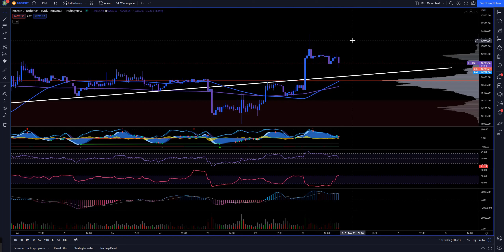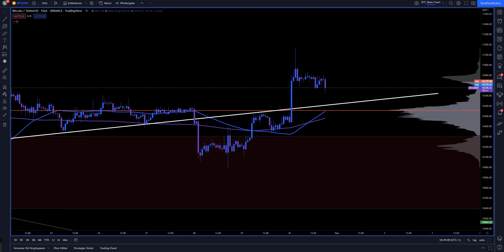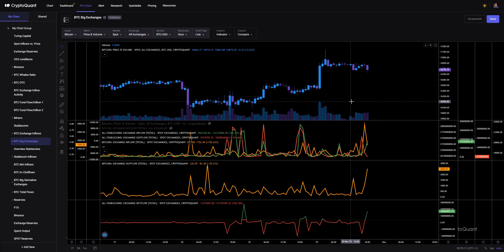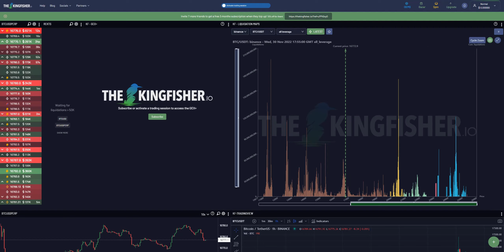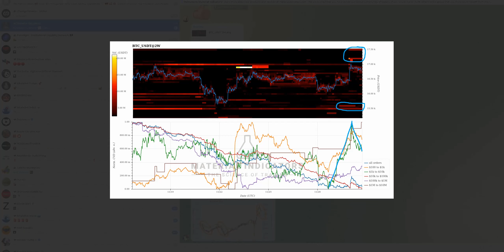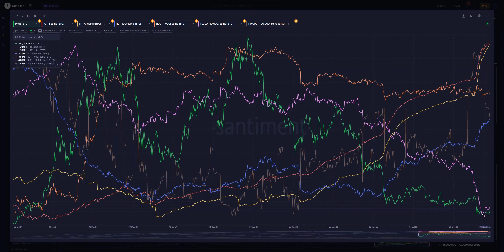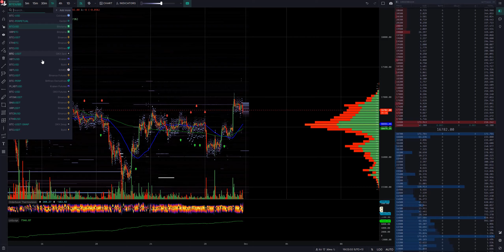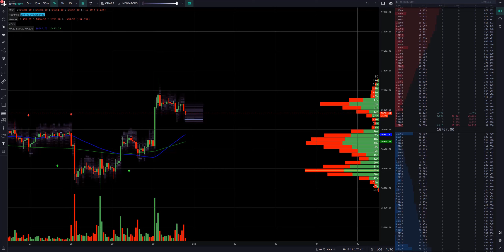Bitcoin Market Update [30NOV22] Free version